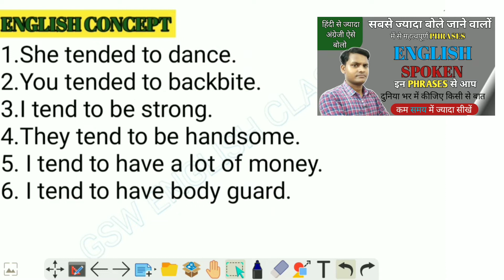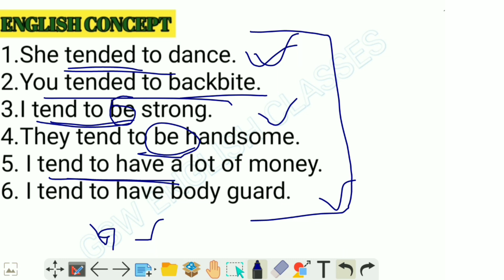TEND TO USE IN ENGLISH l TEND TO MEANING IN ENGLISH l TENDED to l TEND TO BE l TEND TO HAVE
In this video we will learn about tend to, tend to be, tend to have, Tended to uses , You must watch this video because after watching this video you will have to knowledge about these uses and you can use these uses anywhere in your English like English speaking, writing, Reading etc

1 Models
2 Tense
3 pronoun
4 Noun
5 Adjective
6 Verb
7 Adverb
8 Conjunction
9 Advance structures
10 Special Structures
11 News paper advance structures
12 Advance vocabulary, Vocabulary

Tend to use in english
Tend to meaning in english
tend to
Tended to
Tend to be
tend to have
how to use tend to in english
what is concept of tend to be use in english
how to use tended to
how to use tend to be
how to use tend to have
Speaking English
writing
reading
Grammar
English structure